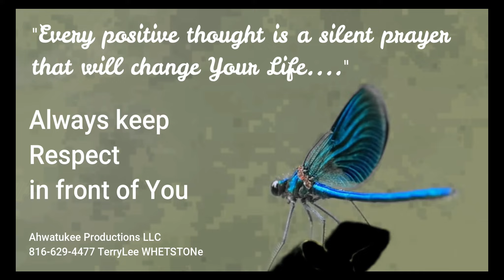Is it Too Late Whispers of Loanliness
The spoken word song "Is it Too Late?" delves into the poignant reflection of a person in their 70s grappling with feelings of loneliness and missed opportunities for companionship. The lyrics convey a sense of resignation and acceptance, recognizing that despite multiple attempts at forming lasting relationships, the chance for finding a life partner may have passed. The chorus highlights the decision to focus on loving the world and appreciating life on one's own. Through its verses and bridge, the song captures the internal struggle of yearning for a deep connection while ultimately embracing the reality of solitary existence. The outro offers a hopeful resolution, affirming that while it might be too late for a romantic partner, it’s never too late to cherish and celebrate the beauty of life itself.